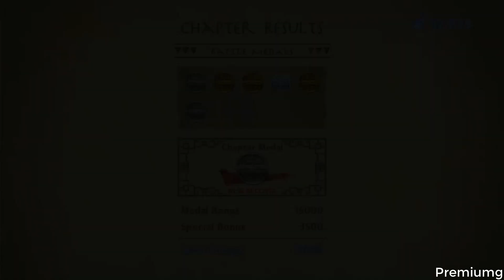Lets Play Avatar Legend Of Korra #2 PC (No Commentary)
no sound on: 6:20 - 7:05